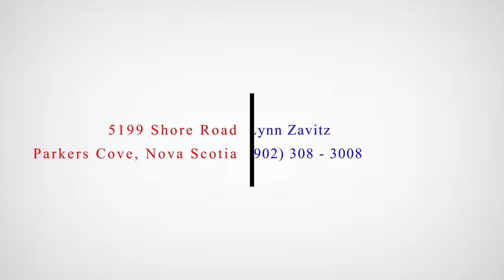5199 Shore Road, Parkers Cove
Tucked away in Parkers Cove, at the end of a meandering private driveway, find this effortlessly elegant contemporary home. It is Provincially unique both in its materials and design, completely custom, with impeccable attention to detail and the highest quality materials, blending a seaside style exterior with a crisp, organic interior. As you enter a wall of windows framing the ocean draws you in, while travertine marble, soapstone, wood and granite sympathetically echo the natural coastline setting. The meticulously designed kitchen open to the main living area is the heart of the home, with new top-of-the-line appliances, and a massive center island with a gorgeous natural edge soapstone countertop. The prep kitchen with wine pantry and laundry centre is an absolute dream that rivals a Hollywood film set. The great room offers ample dining and family spaces easily accommodating a dinner party or large gathering, but still feels cozy for two. The Primary Suite with panoramic fireplace enjoys the same stunning views as the great room. A luxurious ensuite featuring soaker tub, and attached dressing room make an unparalleled primary suite. Two additional bedrooms and full bath in the main residence are just a part of this wonderful legacy home. There is a second level flex room (currently a bedroom), it could be a home office, media room or yoga studio. A roomy side entry/mudroom with pedway accesses 3 car garage and secondary suite. The suite (used by the owners previously as a vacation rental) overlooks the ocean with a private entrance, offering an open living area with kitchenette a luxe bathroom. A separate two storey building is ideal for creative endeavors, or the potential for additional guest quarters. A second outbuilding is a bonus for more storage. A low maintenance exterior, 10KW Generac, in-floor radiant heating, and wood stove make you self sufficient in all conditions. While a massive deck and stairs to the beach enhance the oceanfront setting. (id:38686)